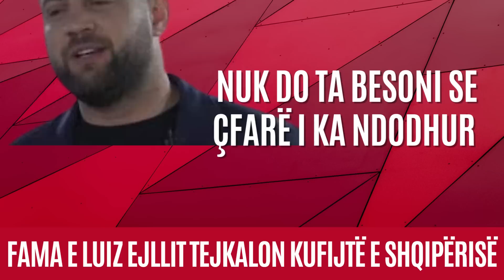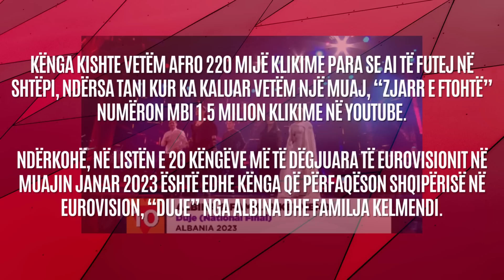Fama e Luiz Ejllit tejkalon kufijtë e Shqipërisë, nuk do ta besoni se çfarë i ka ndodhur 2023